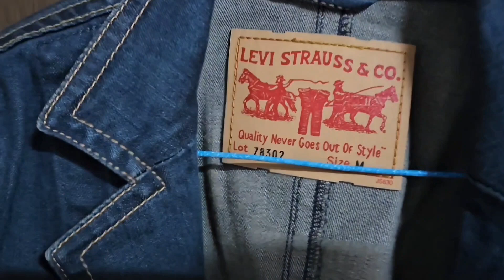Thrift Store Jean's jacket in Korea | Ukay-Ukay | Ofw in Korea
Good day sa nyo mga Röoooooopa for today's video samahan nyo kung mag ukay ukay at maghahanap tayo jeans jacket para kay misis. Ikutin natin ang buong ukay-ukay sa daejeon.